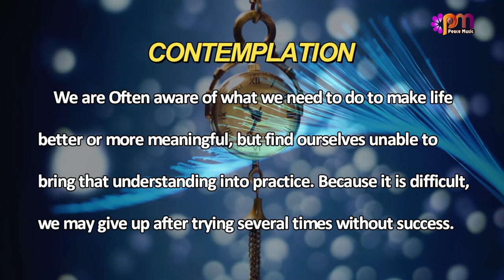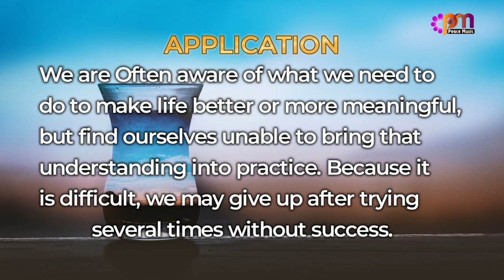DAY 135 FOCUS